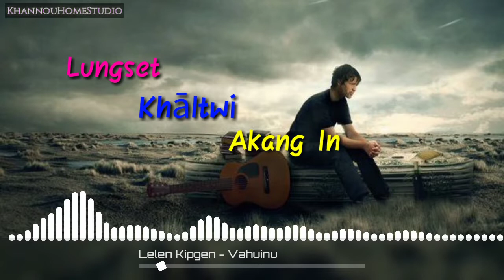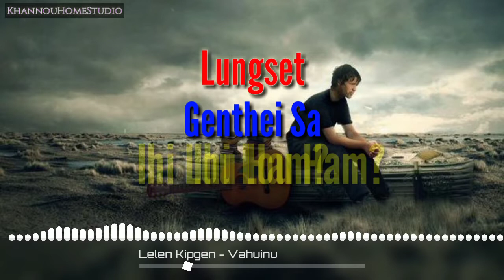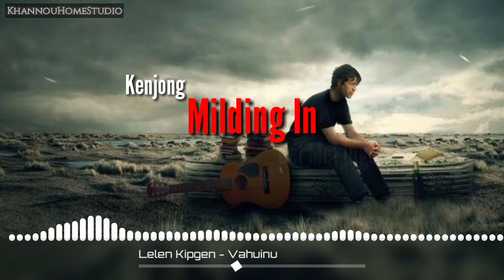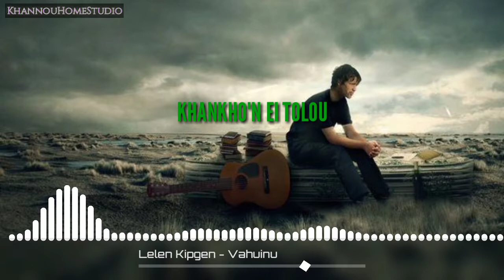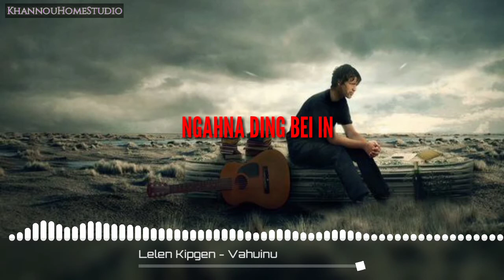VAHUINU|LELEN KIPGEN (lyrics Video)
Title

Singer : Lelen Kipgen

Lyrics & Tune : Self

Rec @ : Paoginmon Studio
Thadou kuki love song